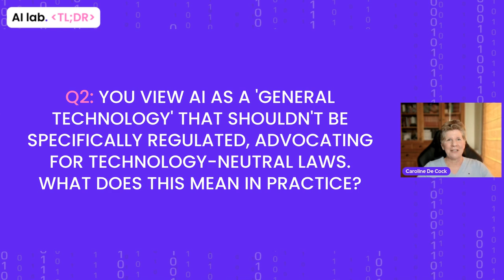AI lab TL;DR | Žiga Turk - Brussels is About to Protect Citizens from Intelligence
🔍 In this TL;DR episode, Professor Žiga Turk (University of Ljubljana, Slovenia) discusses his recent contribution for the Wilfried Martens Centre for European Studies on how “Brussels is About to Protect Citizens from Intelligence” with the AI lab

📌 TL;DR Highlights
⏲️[00:00] Intro
⏲️[01:55] Q1 - Why do you think AI regulation prioritises limiting risks over promoting innovation and freedom of expression? How can governments balance security and privacy with technological innovation?
⏲️[05:13] Q2 - You view AI as a 'general technology' that shouldn't be specifically regulated, advocating for technology-neutral laws. What does this mean in practice?
⏲️[09:46] Wrap-up & Outro

🗣️ The mistake is to try to regulate technology, it is behaviours that have to be regulated. (...) If politicians (...) go about regulating every new technology that appears, they will always be behind the curve.
🗣️ The even bigger danger is [the] kind of chilling effect [AI regulation] would have for European industries, people and businesses who will not have access to the latest and greatest AI tools (...).
🗣️ Some AI tools are coming to European customers with a delay or not at all. This puts the whole European economy, its citizens [and] its scientists at a disadvantage with their competition.
🗣️ Investors would be hesitant. Do I want to invest in [AI] in Europe, which is so tightly regulated?
🗣️ I don't think it matters whether you make a deepfake with Photoshop or let AI do it. If deepfakes need to be labelled, they should be labelled regardless of the technology.
🗣️ Admire (...) the thinkers and politicians of the Enlightenment era (...) [for] not going “[the printed press] will create all kinds of unacceptable risks, we have to regulate ex-ante (...)”. Instead, they created (...) legislation on freedom of expression.
🗣️ In the early days (...), the US created regulation that actually freed Internet companies from some potential dangers of hosting user content on their platforms, which created this whole Internet industry and creativity around platforms.

🌐 Wilfried Martens Centre for European Studies - Brussels is About to Protect Citizens from Intelligence
🌐 Regulating artificial intelligence: A technology-independent approach. European View, 23(1), 87-93
🌐 Prof. Žiga Turk

Žiga Turk is a Professor at the University of Ljubljana (Slovenia) and a member of the Academic Council of the Wilfried Martens Centre for European Studies. He holds degrees in engineering and computer science. Prof. Turk was Minister for Growth, as well as Minister of Education, Science, Culture and Sports in the Government of Slovenia and Secretary General of the Felipe Gonzalez Reflection Group on the Future of Europe. As an academic, author and public speaker, he studies communication, internet science and scenarios of future global developments, particularly the role of technology and innovation.